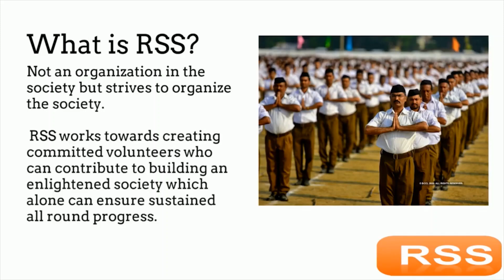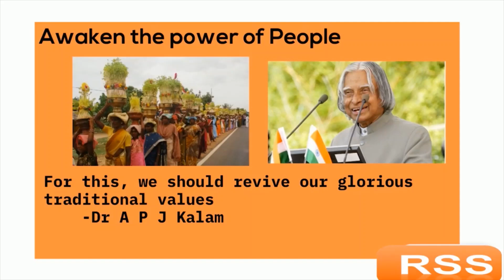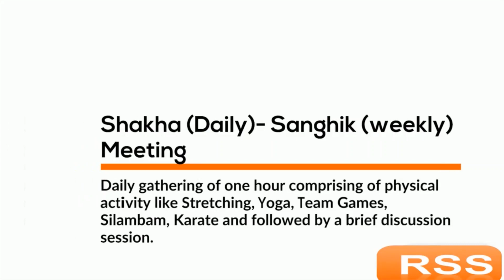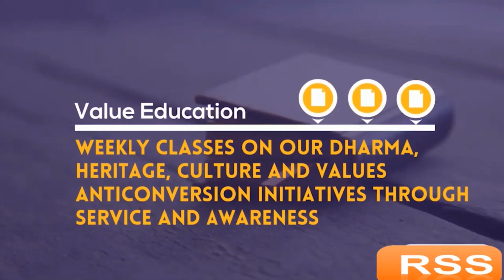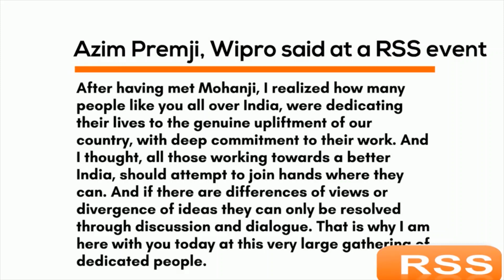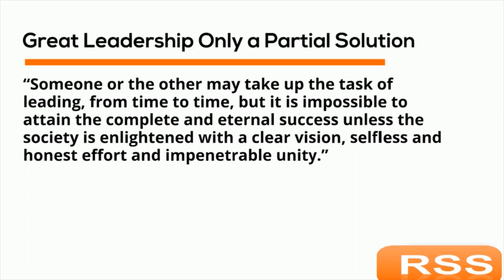RSS - An Overview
Overview of RSS